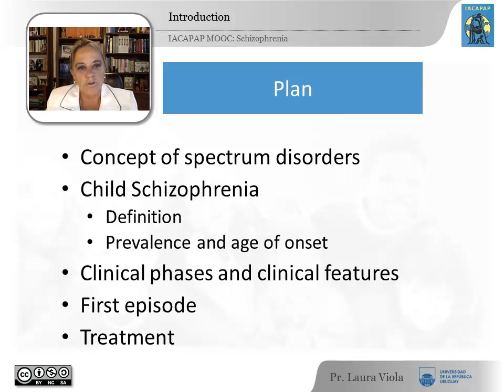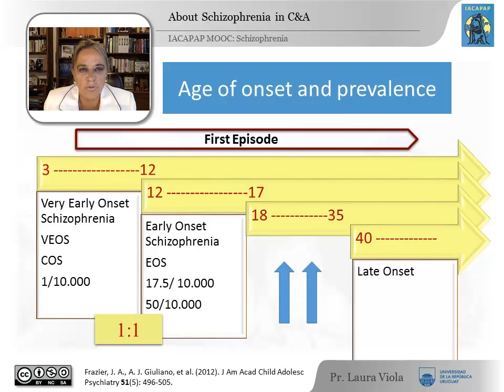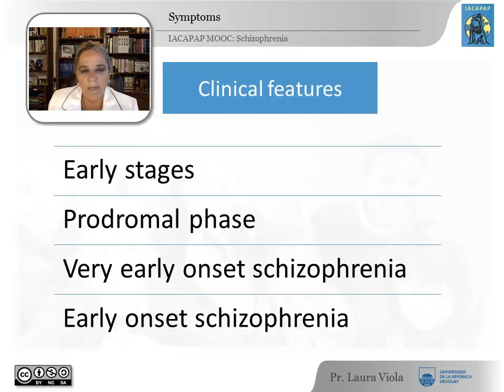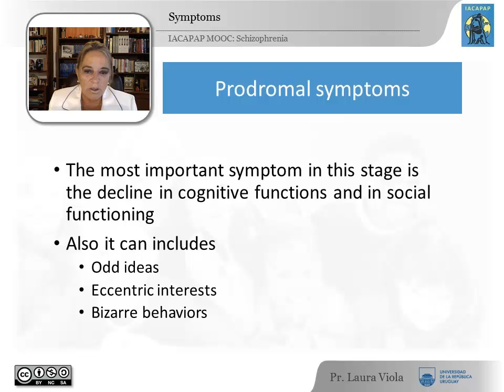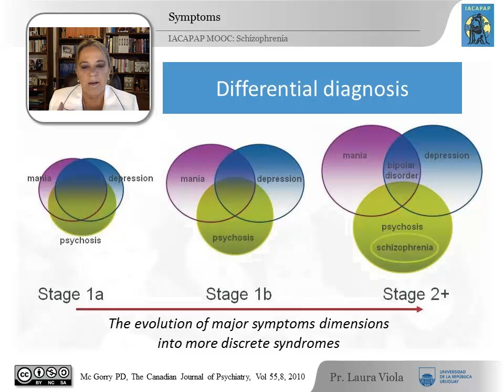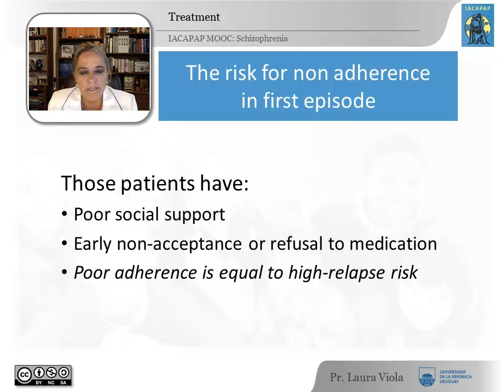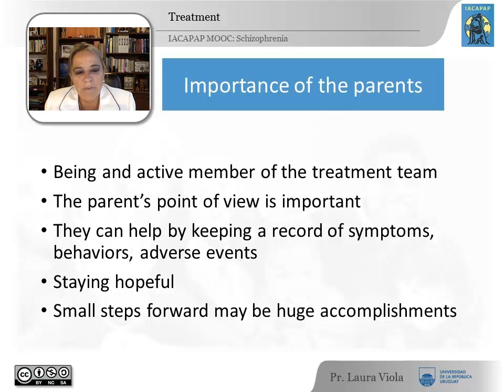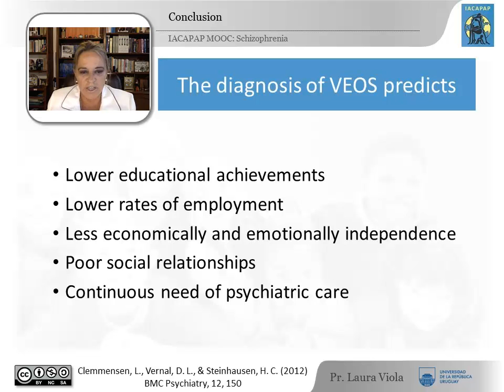IACAPAP MOOC: 10. Schizophrenia (Laura Viola, Uruguay)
IACAPAP is the "International Association for Child and Adolescent Psychiatry and the Allied Professions"
The MOOC "Essentials of Child and Adolescent Psychiatry across the World" is available at iacapap.org